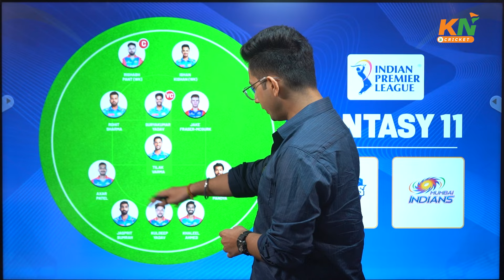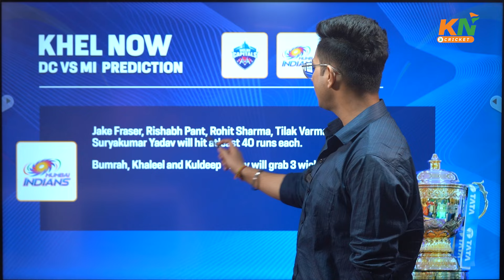DCvs MI Dream11 Prediction, Match 43, IPL 2024 | Captain and Vice-captain picks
Delhi Capitals is ready for another thrilling clash against Mumbai Indians  in the Indian Premier League 2024.